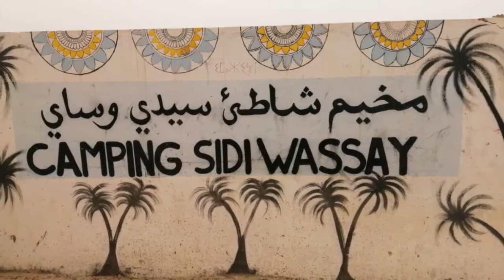جولة رائعة اليوم في ماسة وشاطىء (سيدي وساي)🙏⛱️🏖️vlog#5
outman bz

 هذه القناة متخصصة في مجال التصوير الفوتوغرافي احترافي. فيديوهات التصوير جديدة كل أسبوع